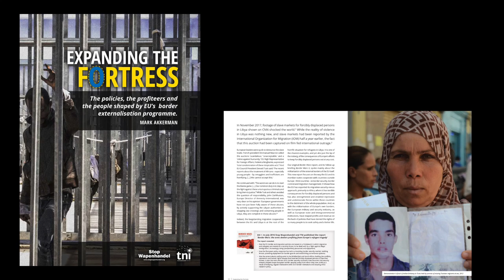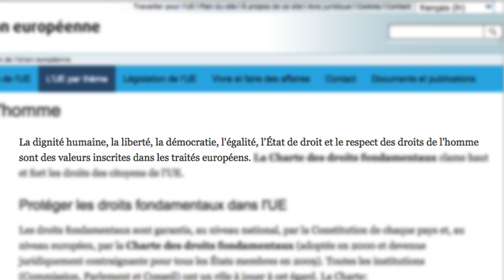Nouveau rapport: "Expanding the Fortress"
Petite vidéo sur le nouveau rapport du TNI et du StopWapenhandel sur la politique d'externalisation des frontières de l’UE et les entreprises qui en bénéficient.